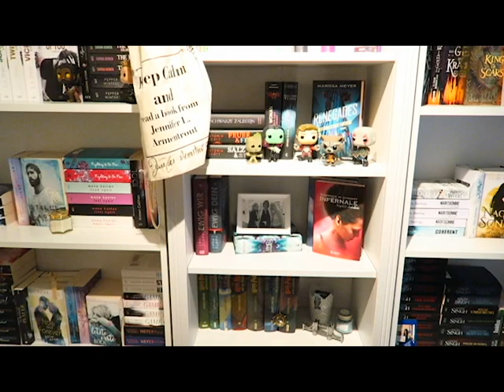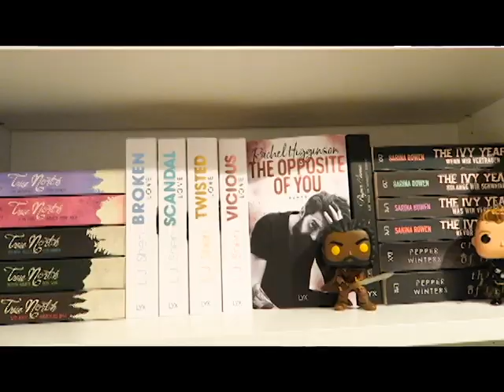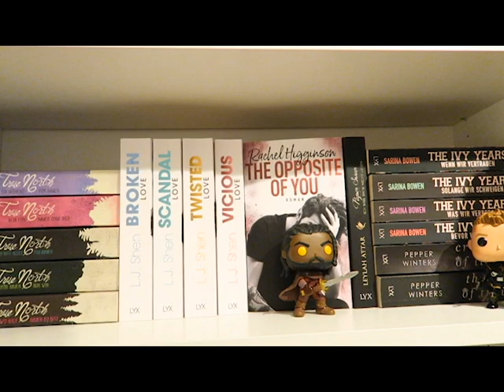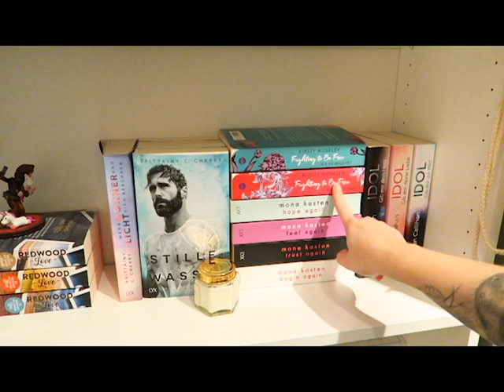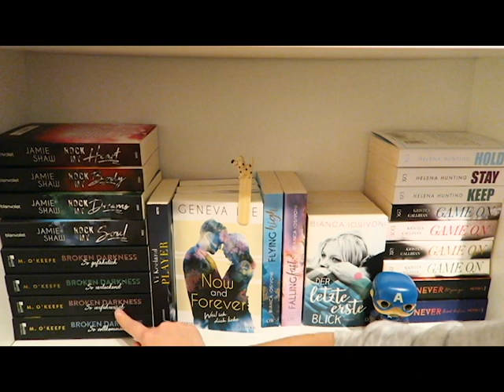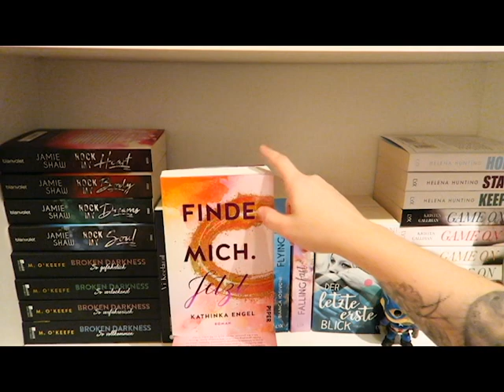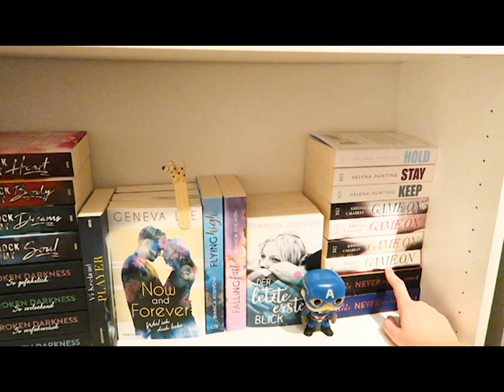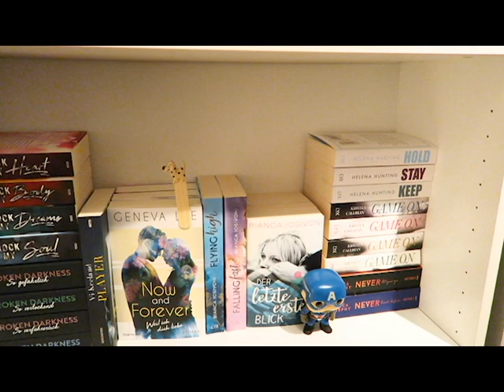Bücherregal Update 2/2019 #1